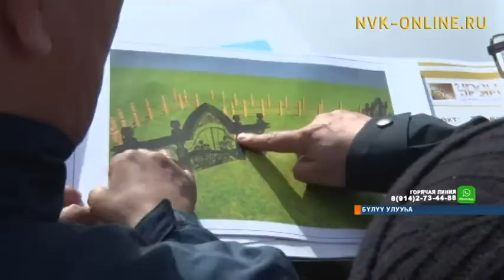Өрөспүүбүлүкэтээҕи Олоҥхо ыһыаҕын ыытыллар күнэ көстө